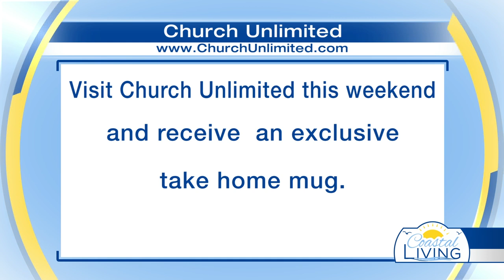SPONSORED: We are learning to be "Better Together" in this segment with Pastor Bil Cornelius